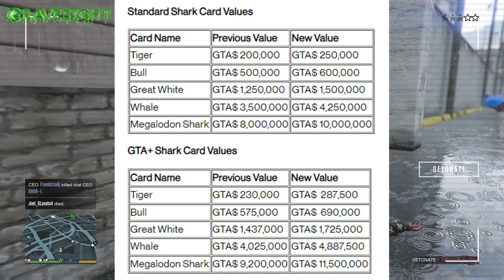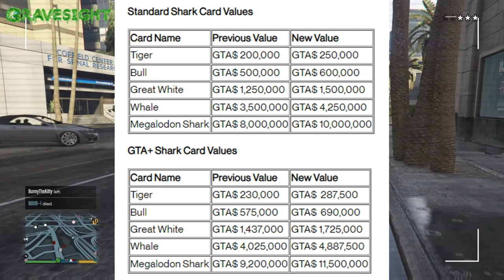Big Changes Coming To Shark Cards! R* is increasing the Payouts! | GTA Online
GTA5Online GRAVESIGHT Shark Cards